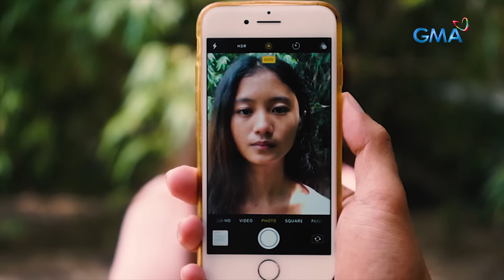Kapuso Mo, Jessica Soho: MGA BRASO AT KAMAY NG DALAGA MULA PANGASINAN, BAKIT LUMOBO?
Aired (August 29, 2021): Kung maraming kabataan ngayon ang nagpapalakasan ng awra sa TikTok, ang dalagang si Leslie, naaalangan. Ang kanya kasing mga braso at kamay, lumobo at tumitimbang ng pitong kilo. Maibabahagi pa ba niya ang kanyang talento? Panoorin ang video.

Para sa mga nais tumulong kay Leslie, maaaring magdeposito sa:

BANK: LANDBANK OF THE PHILIPPINES  MANGALDAN, PANGASINAN
ACCOUNT NAME: GINA V. NARVAL
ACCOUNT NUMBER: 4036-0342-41